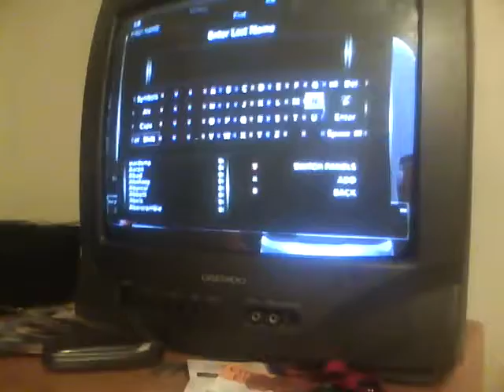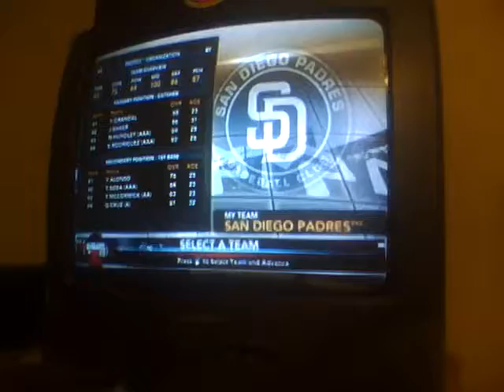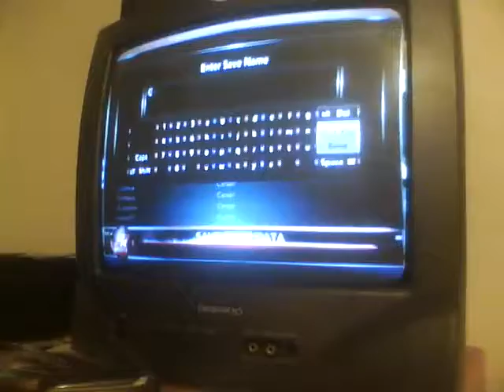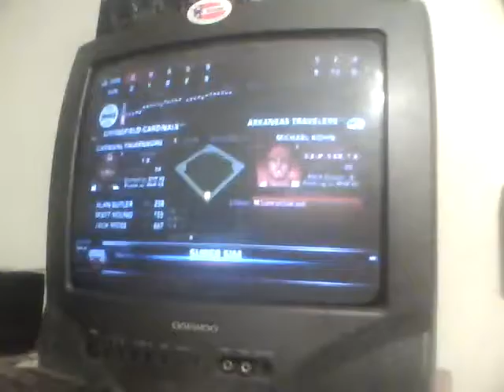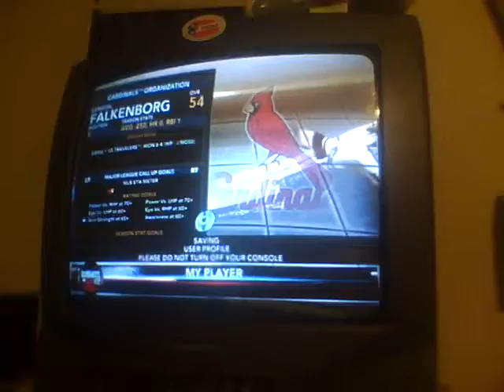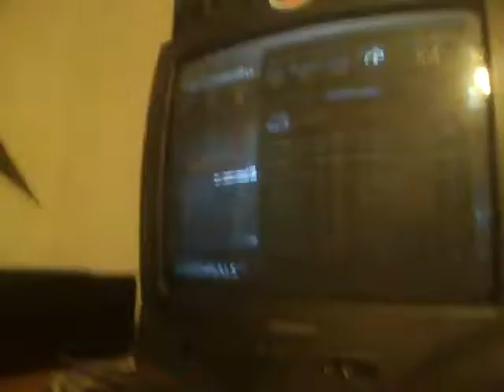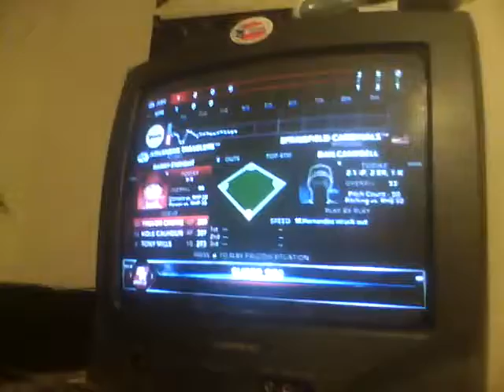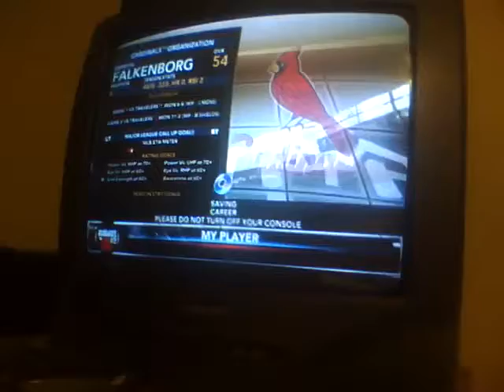Carnival Falkenborg My Player Ep 1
Creation plus Debut Series vs Travelers